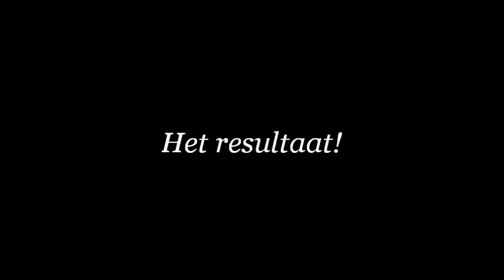ZUSA-DESIGN | DIY foto op kaars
In deze video laten we zien hoe je zelf een foto op een kaars kunt bevestigen. Leuk idee voor moederdag bijvoorbeeld!

Je hebt hiervoor nodig:

- kaars
- foto
- fohn
- bakpapier
- ovenwanten